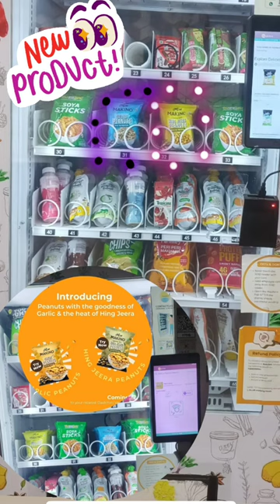vendofly vending machine makino stock